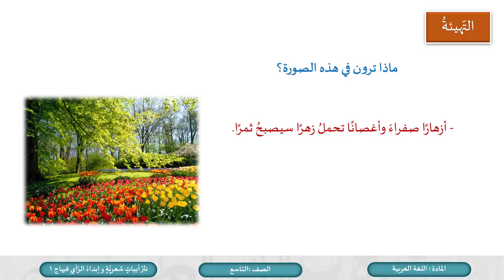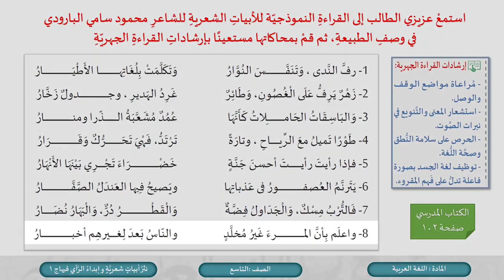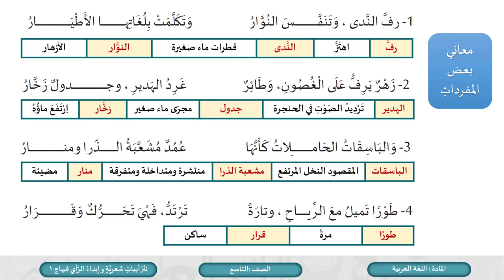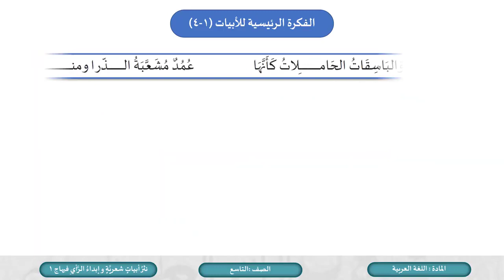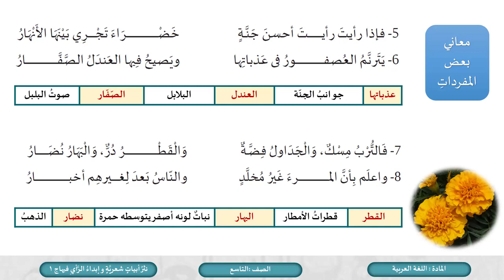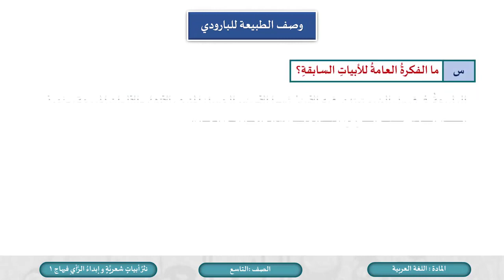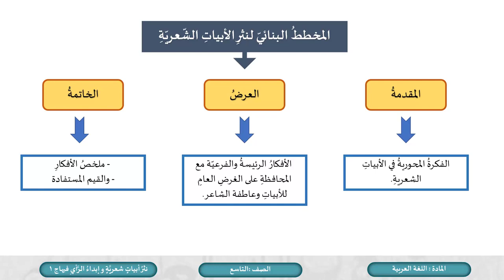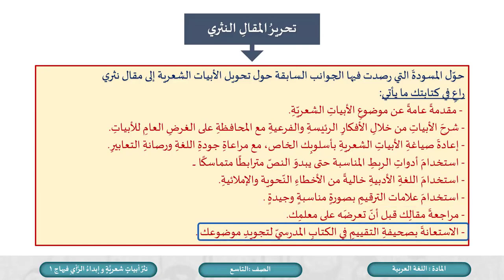درسي الكتابة نثر أبيات شعرية وإبداء الرأي فيها ج1- لمادة اللغة العربية الصف التاسع الفصل الثاني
كل ما يخص مادة اللغة العربية الصف التاسع الفصل الثاني للعام الدراسي 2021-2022